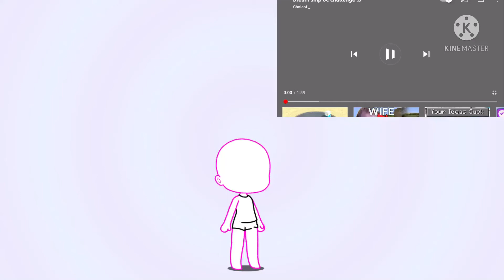Dream smp oc challenge